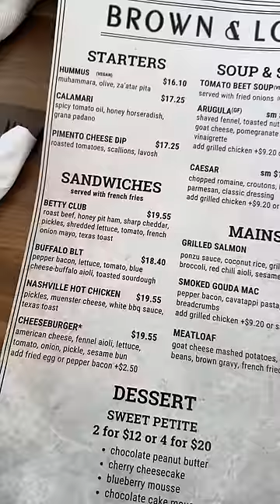Why have 1 dish when you can have 4?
Brown & Loe
MCI Airport
Kansas City